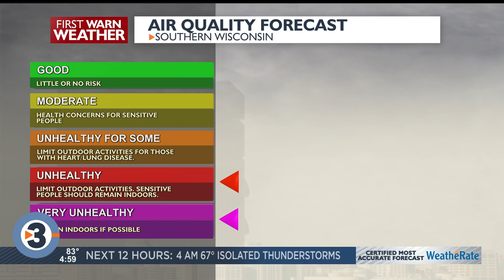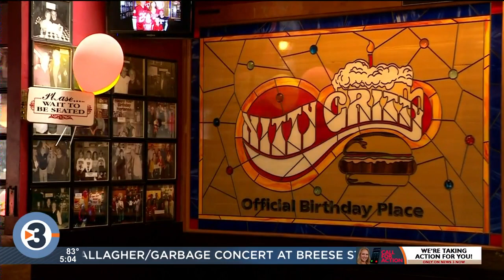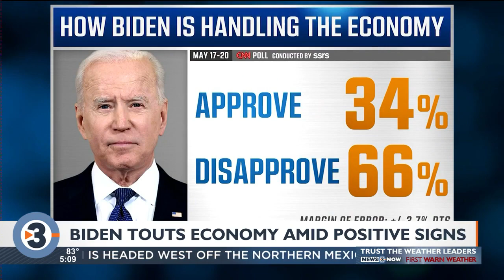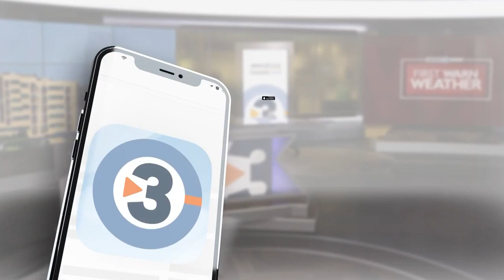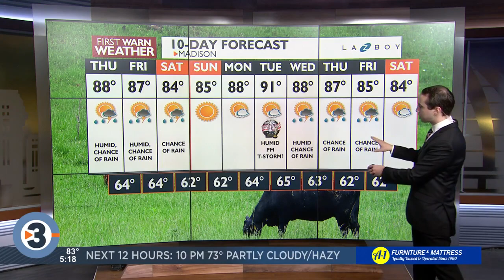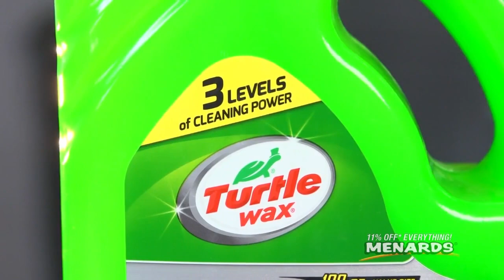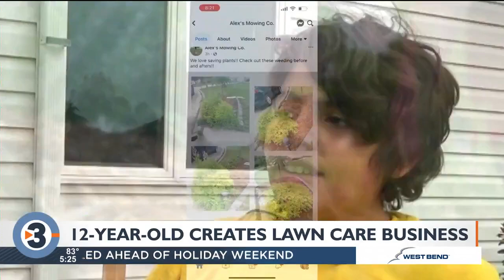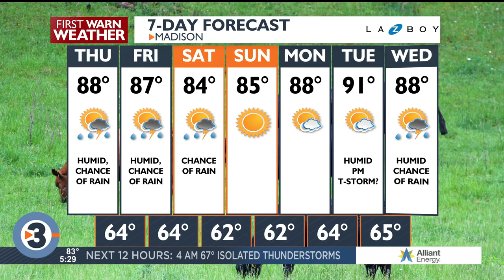News 3 Now at Five: June 28, 2023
Get your Wednesday, June 28, 2023, early evening news update from WISC-TV News 3 Now and Channel3000.com in Madison, Wisconsin.